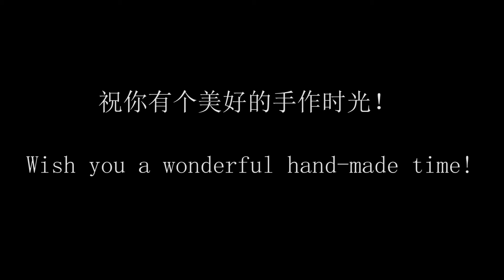SKY 24-detailed video tutorial on how to complete punch needle diy kit for beginners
It guides how to complete faster and look better